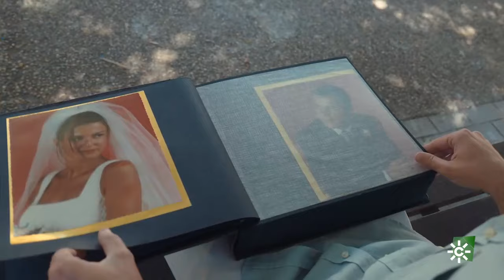Sí, quiero | Agustín Bravo sorprende a Lourdes y Tete en sus bodas de plata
Lourdes y Tete, dos profesores malagueños, festejan sus bodas de plata por todo lo alto. Una sorpresa tras otra se van encadenando durante la celebración de sus 25 años de casados. La pareja renueva sus votos en un caluroso día de verano, igual que el que vivieron en 1999. Vuelven al escenario que tantos recuerdos les despierta, donde se hicieron las fotos de su boda.

Pilar Rubio será la invitada especial en varias bodas que tendrán lugar en Andalucía, con el objetivo de mostrar las diversas formas en que se celebra el amor en nuestra región.

Visita CanalSur Más para ver los programas completos.

Y tienes más noticias destacadas en la web de "Sí, quiero”